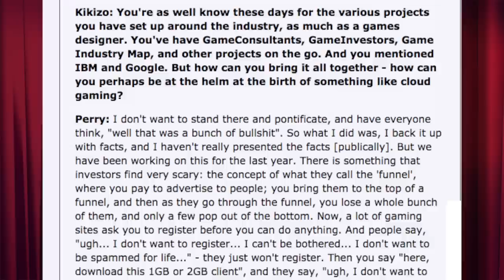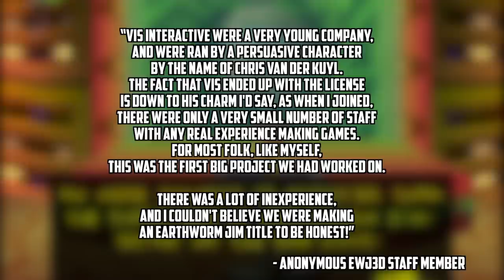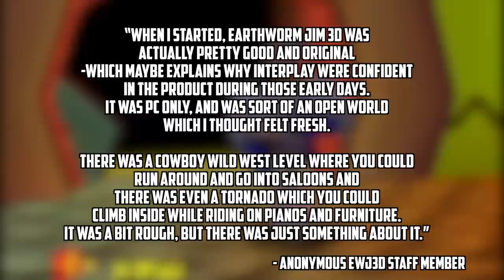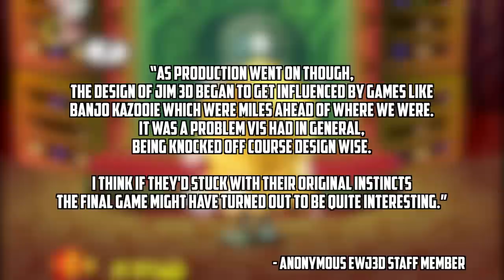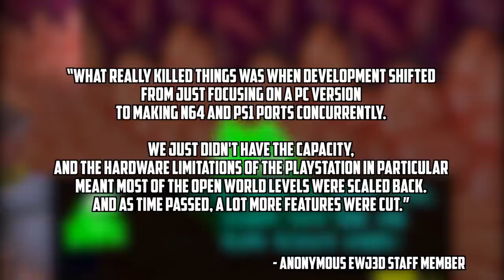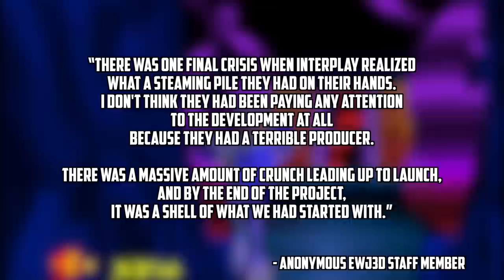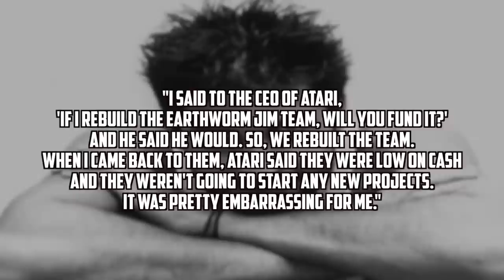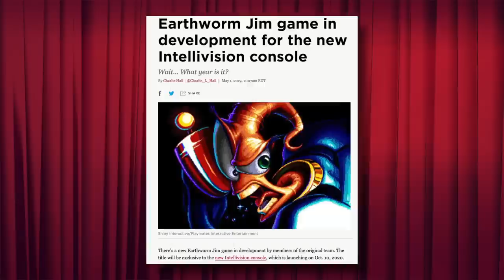Earthworm Jim 3D - What Happened?